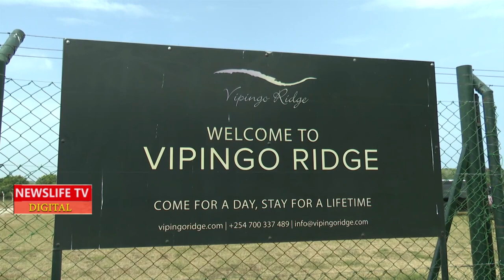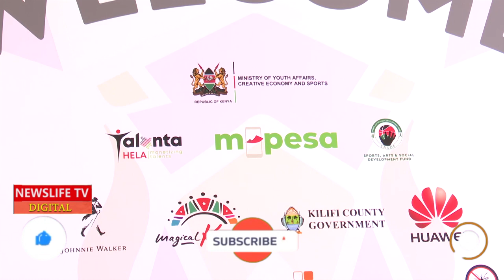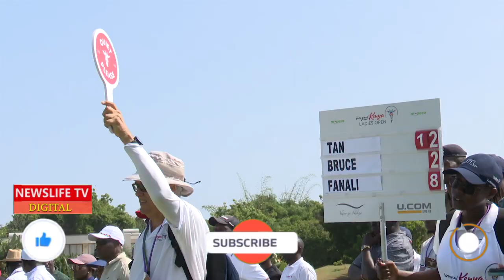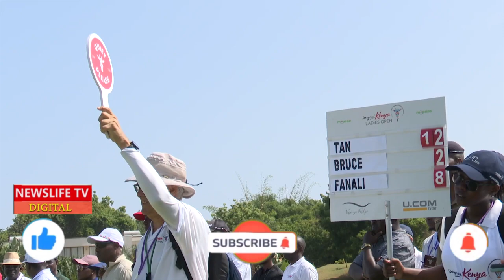RAHA JIPE MWENYEWE,,,MUDAVADI ENJOYING WATCHING GOLF PLAY IN VIPINGO ISLAND WITH CS ABABU NAMWAMBA